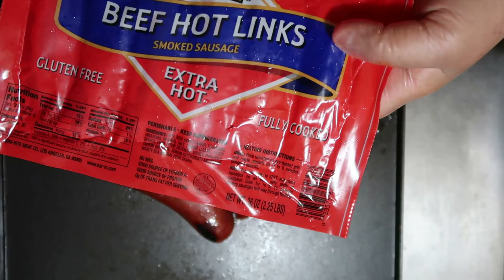como preparar frijoles charros/how to prepare charros beans